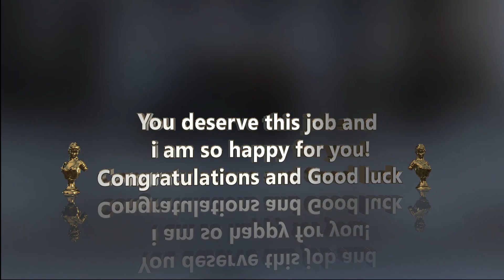job in mpc | 3d artist job | gaming job| student placed in Moving Picture Company